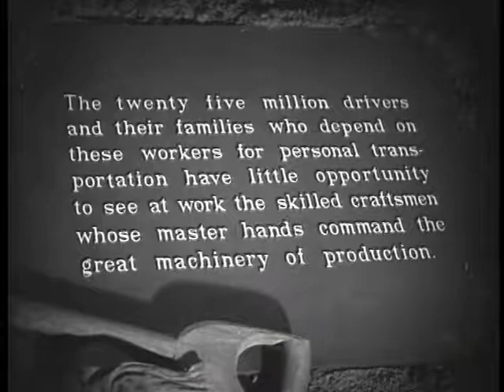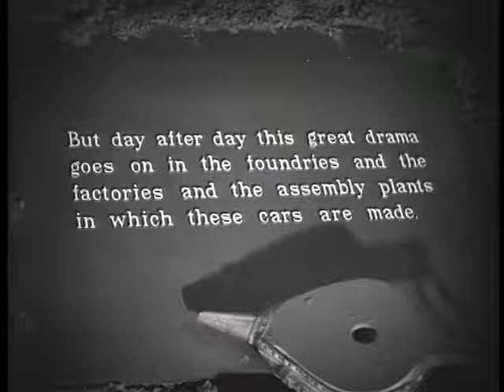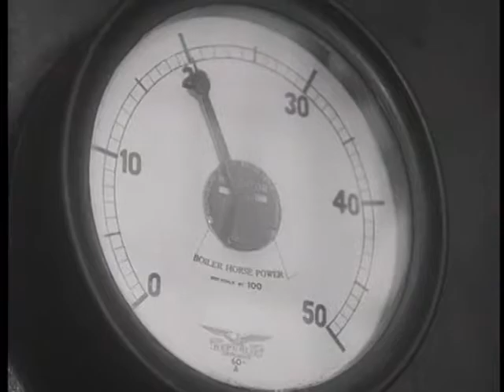lndustrial Mechanic - Master Hands (Part 1) Jam Handy Organization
Industrial Mechanic - Master Hands Part 1

This is the first of a four part series about industrial trade skills of that time in history just prior to World War II.